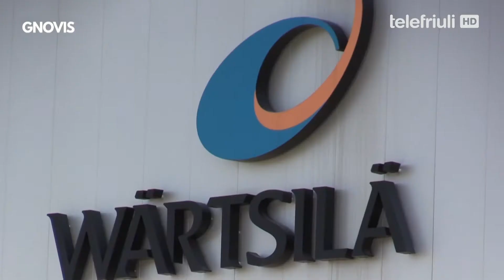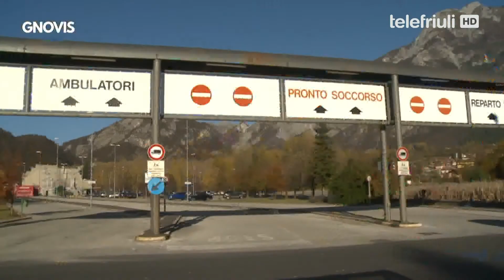Gnovis - 16 Settembre 2022